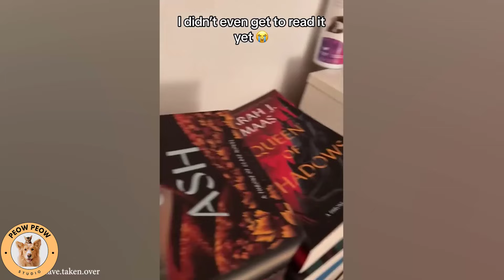Try Not To Laugh Cats And Dogs Videos 😁 - BEST Funny Animal Videos 2024 🥰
There's nothing else to it! Just ten minutes of adorably fluffy puppies!

For the spoiling, nurturing and whole-heartedly pet-obsessed, Peow Peow Studio is a playground that cultivates community, promotes joyful moments, and fuels your pet lifestyle. From entertainment, to pet-ucation, to the newest trends and products, and everything in between - TPC is the catnip for the modern pet parent. Join in on the frenzy.